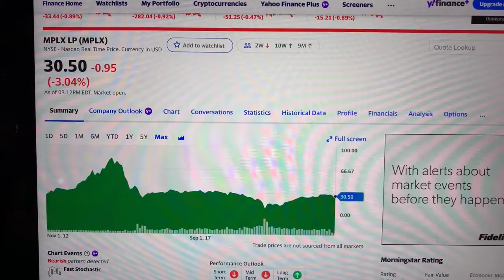🔴 MPLX LP MPLX Stock Trading Facts 🔴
Coinbase Referral Funded Accounts Up To $300,000 To Day Trade